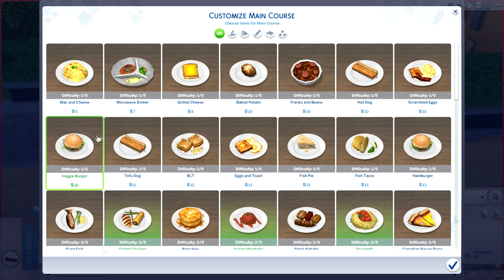Let's Play : The Sims 4 Dine Out | Part 3 | Buying a Restaurant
✿ Household in Gallery
Origin ID: KatiellaGaming
Household - MoraDineOut

Make sure to have Custom Content checked under Advanced Section
 ✔ Include Custom Content